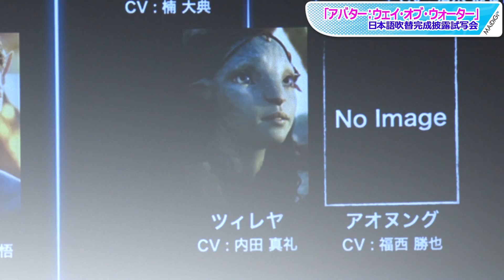内田真礼、弟・内田雄馬との共演で姉の顔チラリ 「全く違和感ない」演技に太鼓判も！ 映画「アバター：ウェイ・オブ・ウォーター」日本語吹替版完成披露試写会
映画「アバター」の最新作「アバター：ウェイ・オブ・ウォーター」（ジェームズ・キャメロン監督、12月16日公開）の日本語吹替完成披露試写会が12月15日、東京都内で行われ、声優の内田真礼さん、東地宏樹さん、小松由佳さんが登場した。